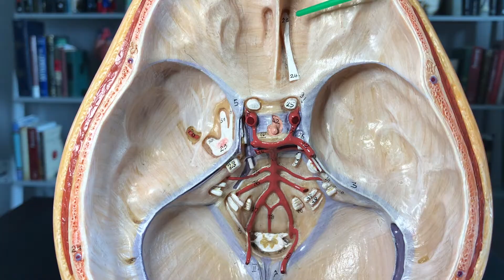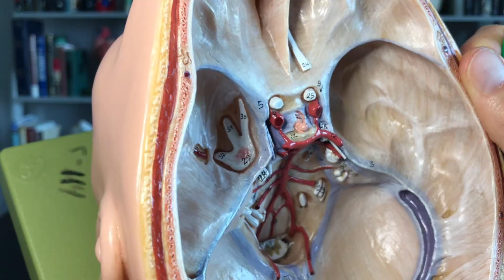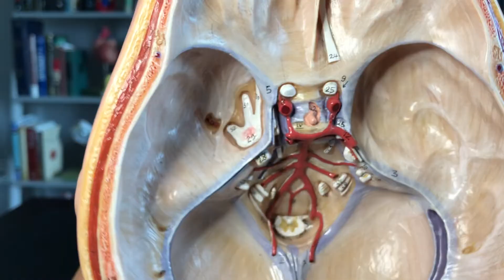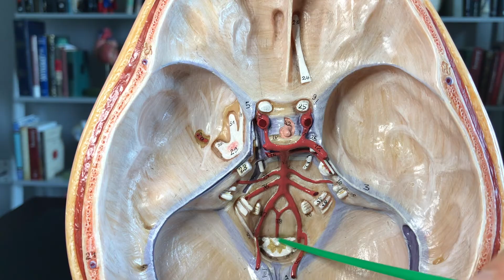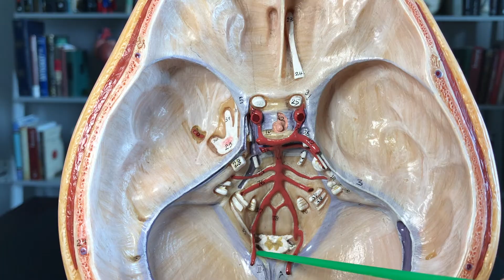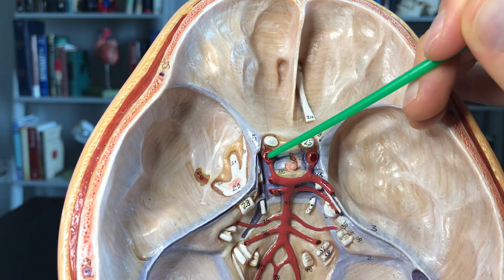Brain Case 2: Blood vessels and Nerves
Description of the Cranial Nerves and the blood vessels that can be seen from the cranial floor.